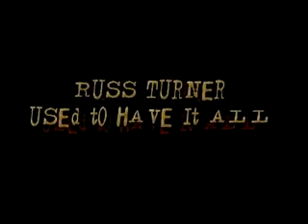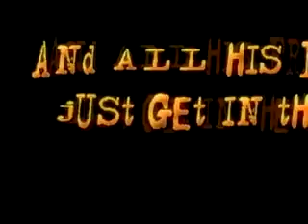The Connecticut Poop Movie with Ross Kidder and Amelia Morck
An entertaining scatological comedy, written and directed by Joe Kingsley.

Has-been wonder boy Russ Turner pursues his high-school sweetheart while trying his damnedest not to become a loser townie like everyone else he knows.

--Red Dog Pictures